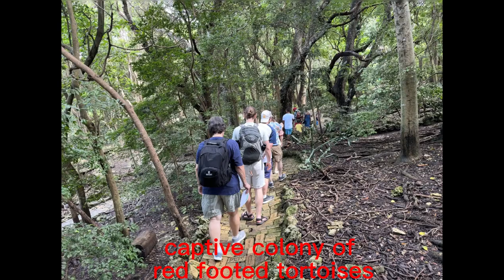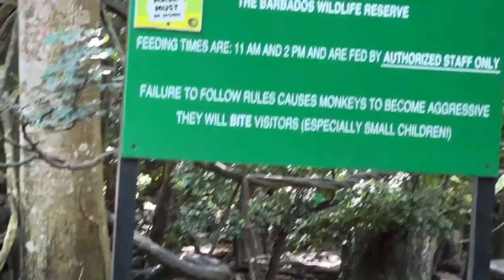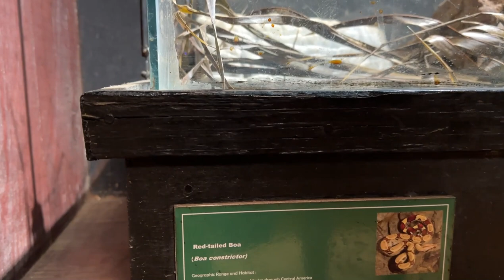Wildlife Reserve Barbados 巴巴多斯野生动物保护区